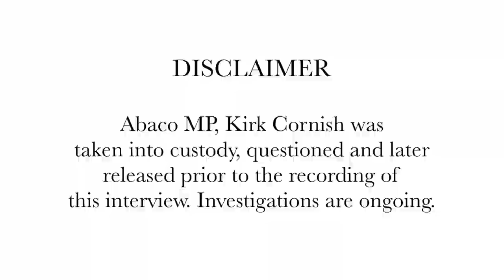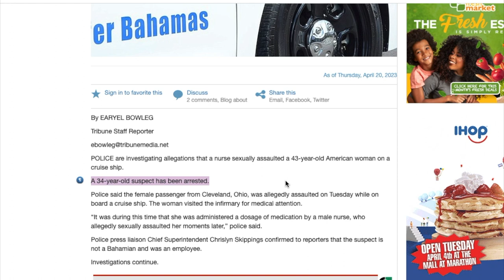It's giving RAPE culture - how THE BAHAMAS is handling a serious sex assault claim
The politician accused of raping his girlfriend recently turned himself in to police. But, what happens next will shock you.

This week, I continue my conversation about this incident and have a bigger conversation with Bahamian activist, Alicia Wallace about how the country at large deals with rape and domestic violence. It's a discussion you don't want to miss!

To learn more about Alicia Wallace, visit her and follow her column on The Tribune

TECH DEETS:
Edited by This Bahamian Gyal (Rogan)

ABOUT ME:
My name is Rogan. I'm an island gyal originally from The Bahamas, but now living in the big city - Washington DC. I'm an award-winning writer, award-nominated blogger, digital content creator and future million subscriber having YouTuber.